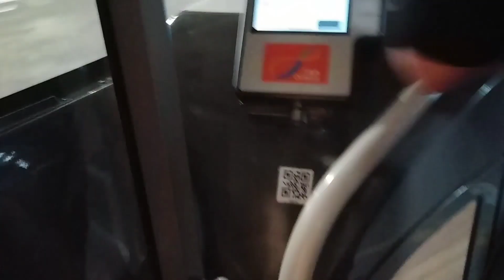[首天新總站] KMB 101 往堅尼地城 [縮時]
Me, chanyintat167, Air: Neoplan you late again wor
Neoplan: umm sor9?
HeyYo: nothing happened😌
Air: Btw HeyYo le